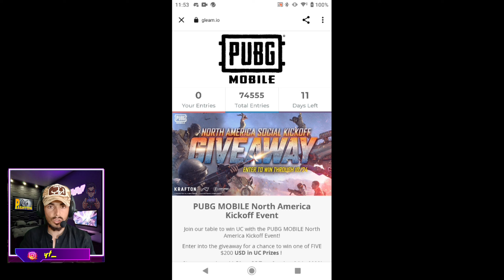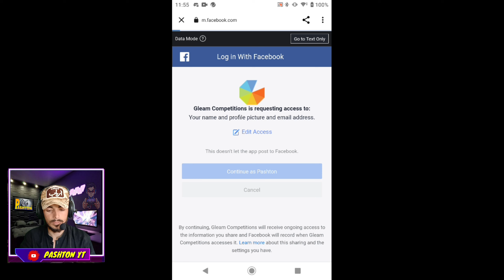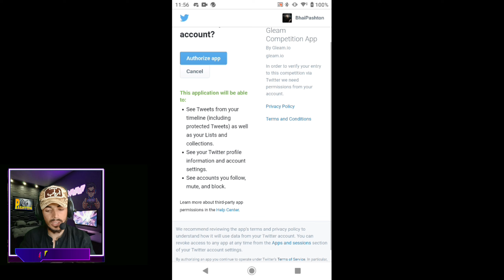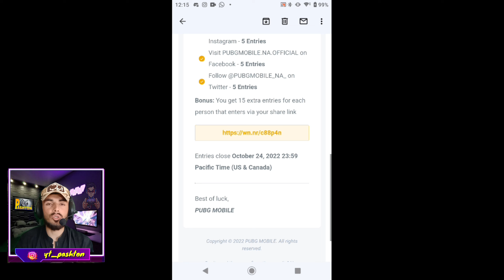New UC Event In PUBG MOBILE | Get Free 8100 UC From PUBG Mobile | How To Participate in Event |PUBGM